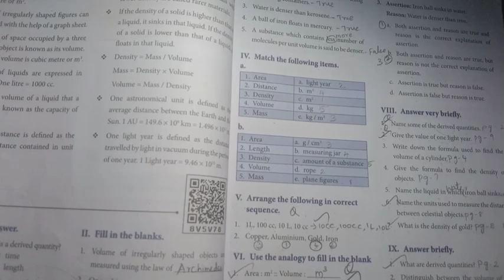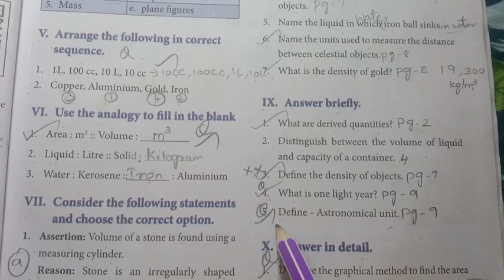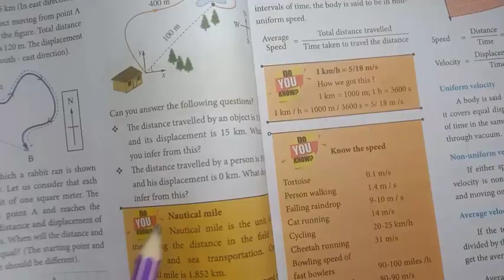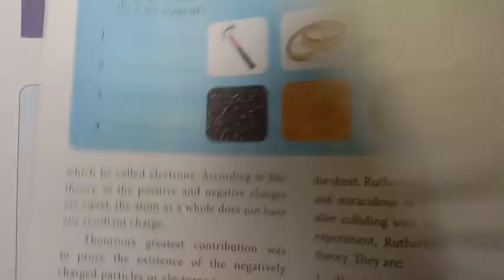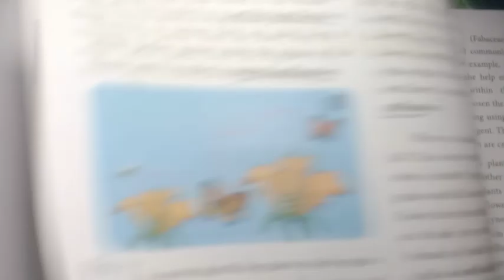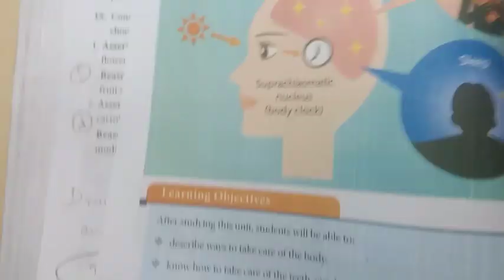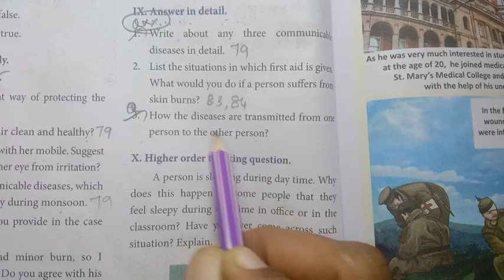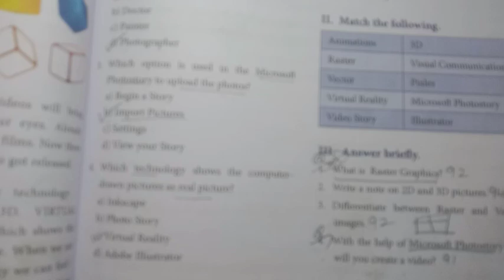7th Std - Term 1 | Science - First Term Summarize Assessment | Important Questions